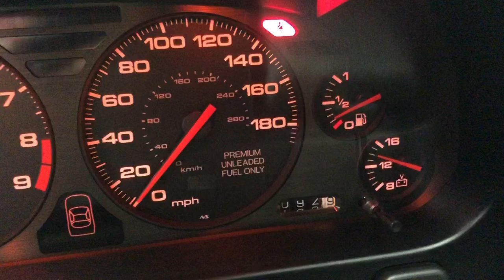1993 Acura NSX Walk Around